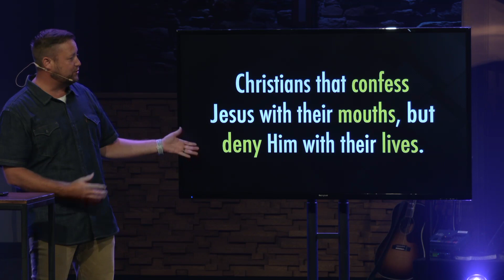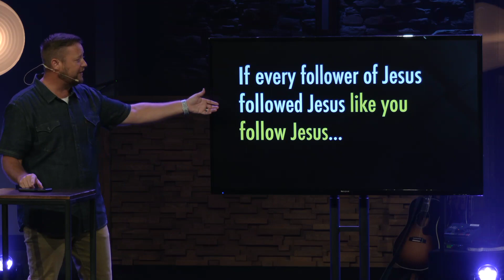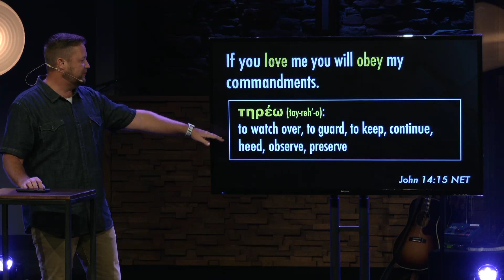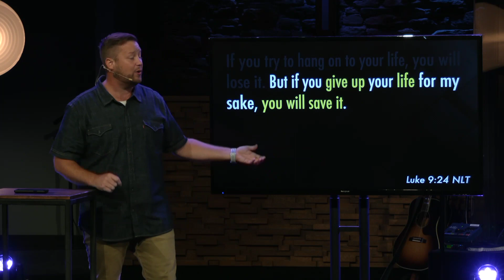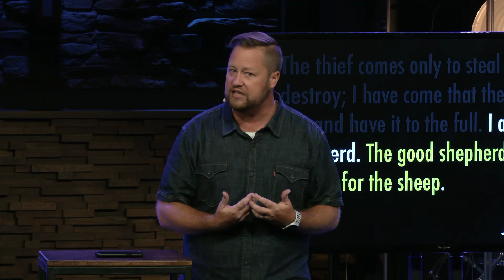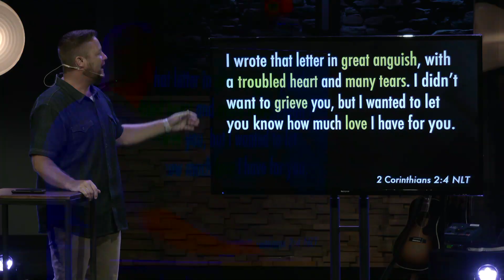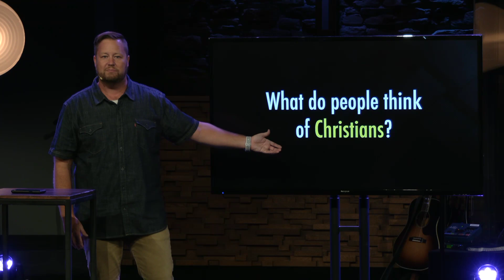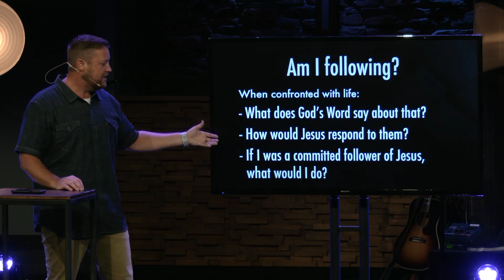The [Un]comfortable Cross | Week 2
We're in week 2 of our series, [Un]comfortable. We live in a culture that promotes being comfortable. But As Christians, Jesus doesn’t call us to be comfortable. Church is not about preference. It’s about knowing God and playing an active part in building His Kingdom. To do so... we may have to get uncomfortable!

The call to follow Jesus is an uncomfortable one. Jesus tells his followers to take up their cross. Today, let’s take a closer look at the uncomfortable cross that Jesus bore, and calls us to bear.

Our message is part of a full worship service each week. If you'd like to watch our full August 22, 2021 service,

NEW to Victory?